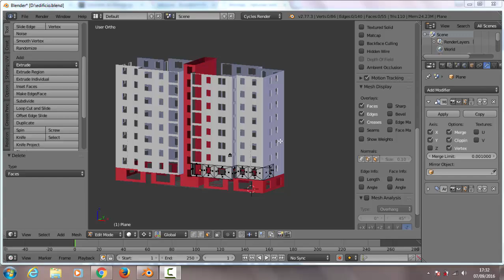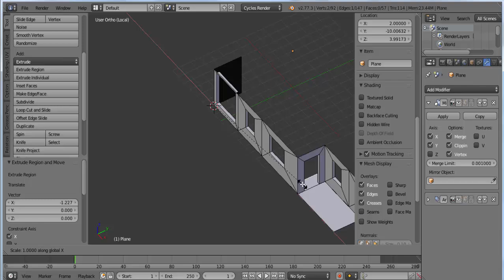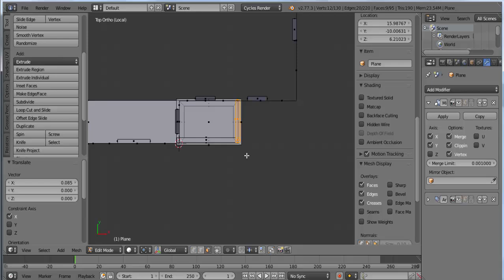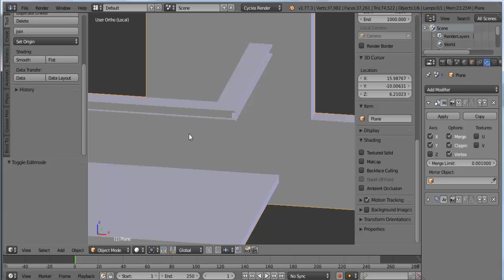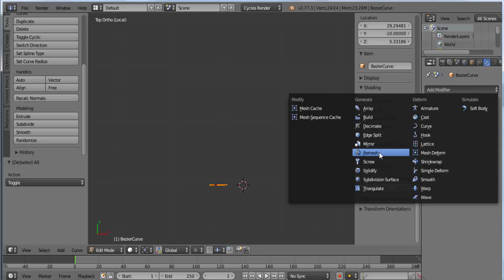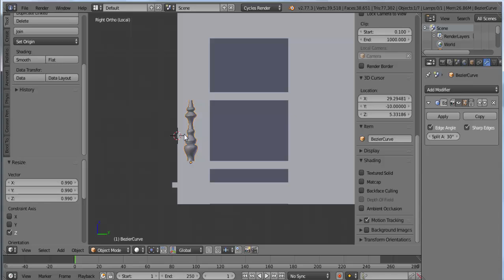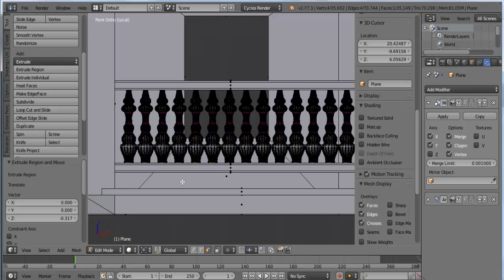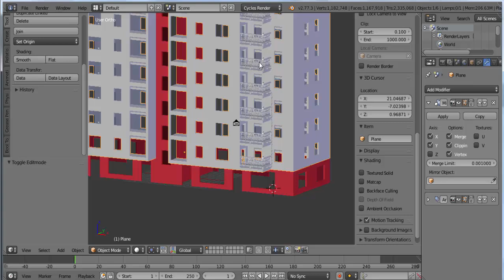Tutorial de blender 20 - Bloque de pisos en blender #3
Continuamos haciendo el tutorial para crear un bloque de pisos en blender. En esta parte vamos crear los balcones, siendo un poco más originales y vamos a crear unos balcones algo más elaborados de los que corresponde el tutorial del que se ha sacado la guía inicial para estos tutoriales.